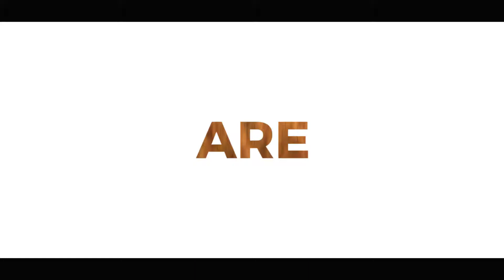Dynamic Opener Slideshow | After Effects Template | Openers